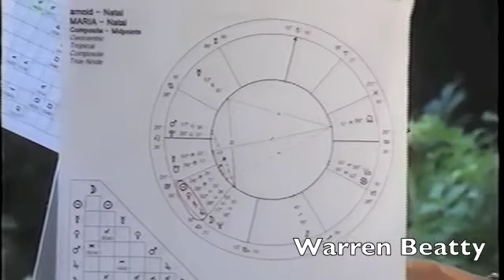Warren Beatty Horoscope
Warren Beatty has  Venus conjunct Uranus, which  gives him amazing charisma.